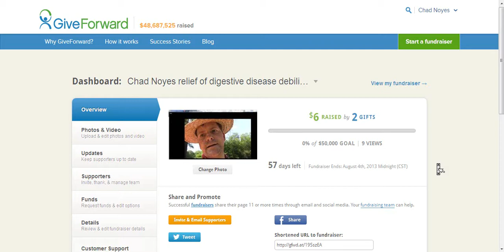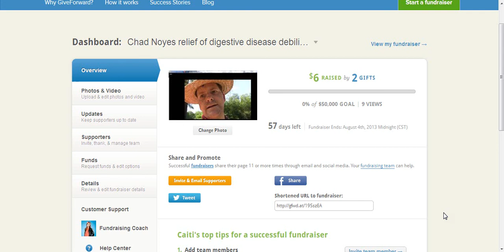GIVE FORWARD..WILL YOU HELP.I NEED YOU,PLEASE.LOVING CHARITY.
I need help friends.Please dont misuse this info its personal and Well not to private any more.If you or a loved one is in need of help you can do this for them.You must have genuine issues of course.hehe. GIVE FORWARD I hope you all still care about me after you hear about my non exciting life.Please share on FB Twitter,Etc.and please pray for me and my Family.God bless.Here wee go. I am a 42 year old male,married to a wonderful woman and a Father.I have been active with the Boy Scouts of America and served as Scout Master of troop 597 as well as Cub Scout leader.I love working with youth and helping them learn and grow,becoming the best they can be as Dad's,husband's,and good men of their communities and future leaders.I work as a handy man as much as my health will allow.Lately it has not been very much witch has put a huge burden upon my wife.She is a school teacher at high school where wee live.I have always enjoyed helping,giving and doing for others.I had the opportunity to go volunteer when hurricane Katrina destroyed parts of La.Miss.and Ala.and have always gone to help with the cleanups in Fla.Now I find myself needing help from others.I have been blessed in so many ways in life.I am not angry about my lot in life.This disease has cost so much for my Family and has left us with a pile of medical bills that I didn't know how I was going to pay for.What I have really been worried about is how I would be able to pay for gas to get to the three doctors I have to see as well as so many other bills that come up due to the loos of work and the diet that could help improve my health some but it has been to expensive to afford it.I could go on and on.I don't have it so bad,there are so many more people who are in worst shape than me.I will do all I can to help others till my body can no longer keep going.I look at death as a relief,it's the dying part of it I don't like at all.I wish my wife and Family didn't have to go through this as well.Thanks.God bless you all.Love and peace